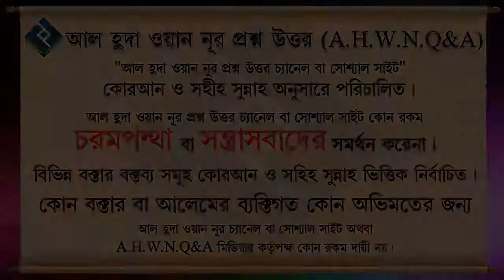সূরা বাকারার ফযিলত সম্পর্কে ᴴᴰ┇শাইখ মোহাম্মদ মোস্তফা কামাল